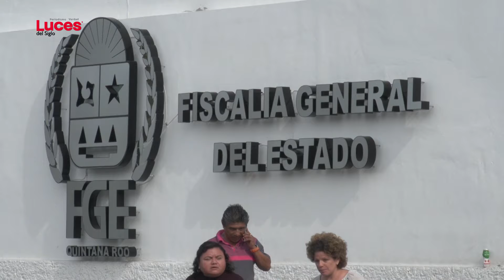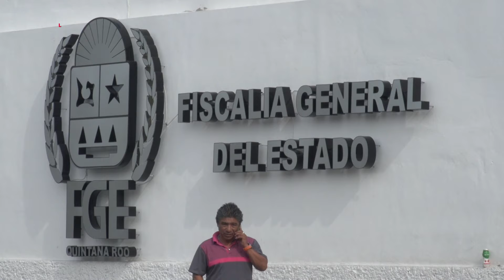Tendrá Fiscalía panteón ministerial y Centro de Justicia para mujeres en Cancún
📹📺 El coordinador general de Patrimonio de la AgeproQ, Carlos Flores, anunció que la construcción del Complejo de Seguridad C5 QuintanaRoo, se ubicará sobre el BulevarColosio, en Cancún.